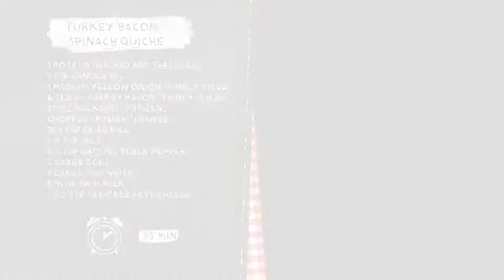Turkey Bacon & Spinach Quiche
Try this heart healthy recipe today!